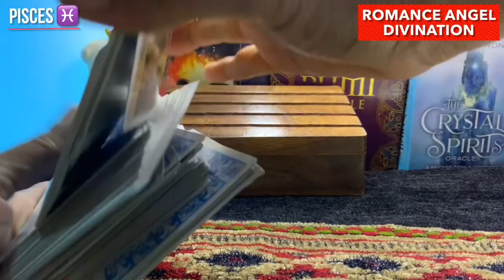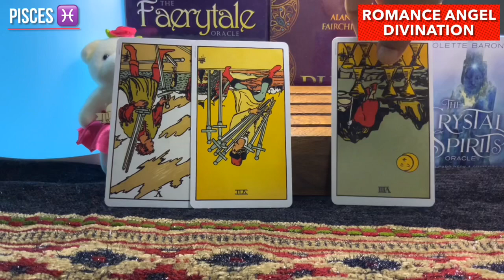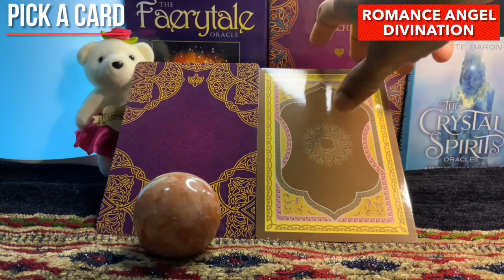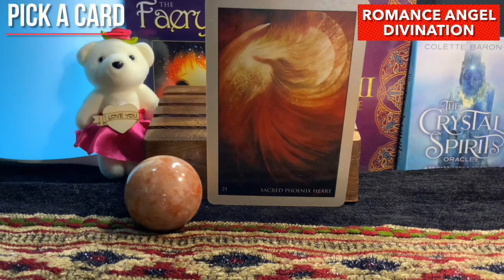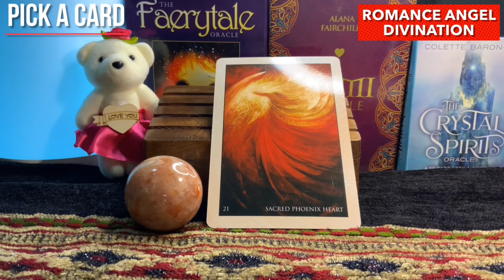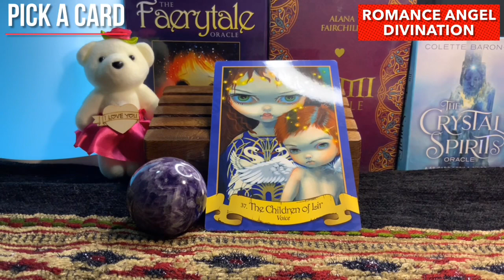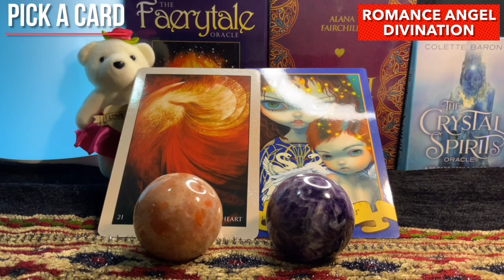Pisces ♓️ Someone’s here to tell you something important...♓️ Daily Love Tarot Reading 25 April 2021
Hi guys !

support
For Daily Readings: